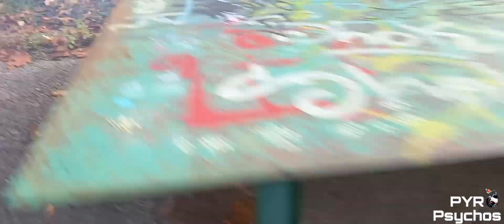New pack | STRONG FLASH